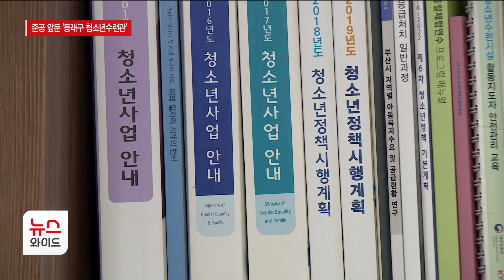동래구 청소년수련관 건립 '순항'…지역 메카 기대/HCN부산방송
동래구가 건립 중인
청소년수련관의 막바지 공사가 한창입니다.

'동래구 청소년수련관'은
연면적 2,760㎡에
지하 1층·지상 3층 규모로 건립하고 있는데,

해당 사업은
지난 2019년
부산시 청소년시설 확충사업 최종 선정 이후
본격 추진됐습니다.

특히, 건축설계 공모를 통해
응모작을 선정한 점에서
주민들의 기대감을 높이고 있습니다.

동래구 청소년수련관은
4차 산업혁명 기술과 관련한
창작 활동 분야에 집중해
청소년들의 잠재 역량개발에 도움을 줄 전망입니다.

[원석연 / 동래구 복지정책과장:
멋진 외관에 걸맞게 가상현실 VR 스포츠실,
미래인재 창의 활동실을 활용한 4차산업 특성화 프로그램과
댄스동아리, 밴드동아리, 쿠킹클래스 등
청소년 취미 여가 실현 프로그램 등
다양한 프로그램을 운영하여…]

이 밖에도 청소년이 이용하지 않는 오전 시간대에는
구민들의 문화, 예술, 교육 등의 공간으로
활용할 계획입니다.

인근 사적공원과 학교,
대단지 아파트 등과의 접근성은
동래구 청소년수련관이
동래구의 메카로 자리매김하는데
도움이 될 전망입니다.

우리 동래구 청소년수련관이
청소년 건전 육성을 위한 메카로 자리매김할 수 있도록
최선의 노력을 다하겠습니다.]

한편, 동래구 청소년수련관은
올해 12월 준공 예정입니다.

HCN 뉴스, 최현광입니다.